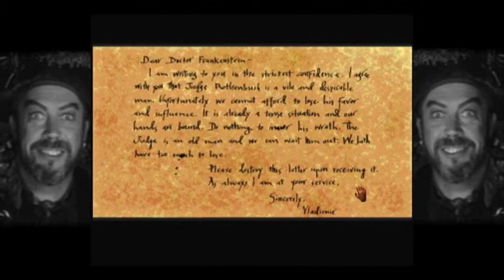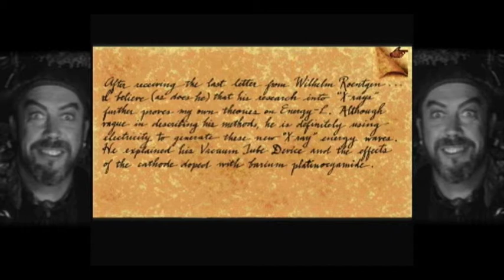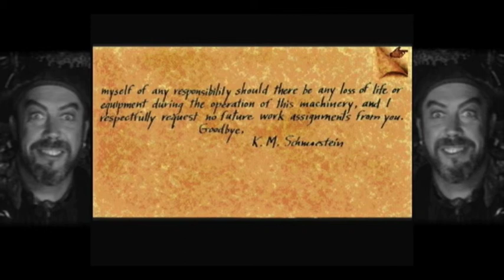Frankenstein: Through the Eyes of the Monster (Part 5)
Frankenstein: Through the Eyes of the Monster. Starring Tim Curry.
This is the Sega Saturn version of the game.

An unintentionally hilarious adventure game with "great" voice acting.